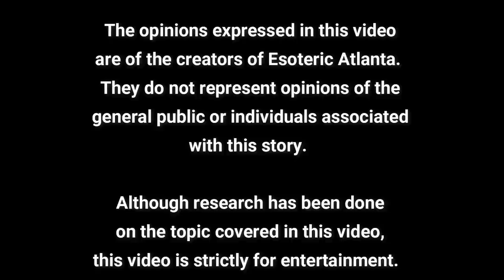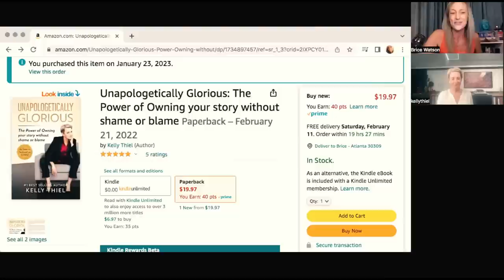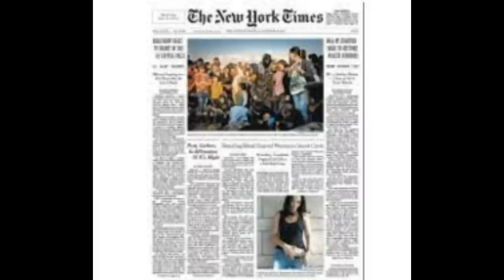Kelly Thiel: NXIVM Cult Survivor.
To Order Kelly's Book: